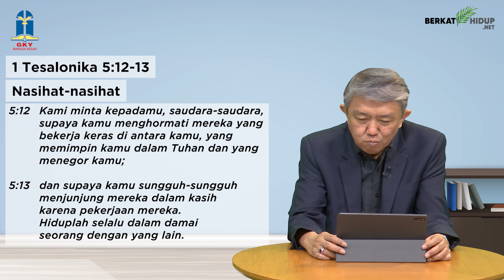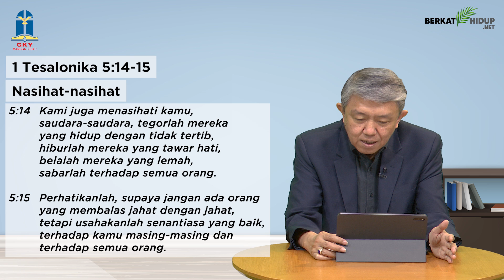Tuhan Adalah Gembalaku #985 - Nasihat-nasihat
1 Tesalonika 5:12-15
Nasihat-nasihat

* Kami minta kepadamu, saudara-saudara, supaya kamu menghormati mereka yang bekerja keras di antara kamu, yang memimpin kamu dalam Tuhan dan yang menegor kamu.

* Itulah cara Tuhan bekerja di dalam gereja-Nya. Jemaat menghormati Tuhan dengan menghormati orang-orang yang Tuhan percayakan untuk melayani.

Hormat yang Tuhan kehendaki